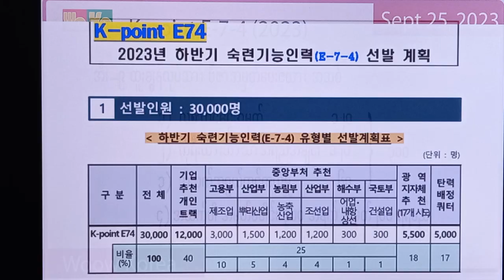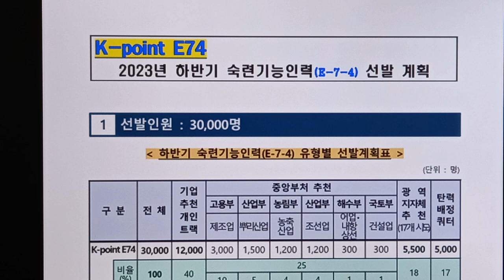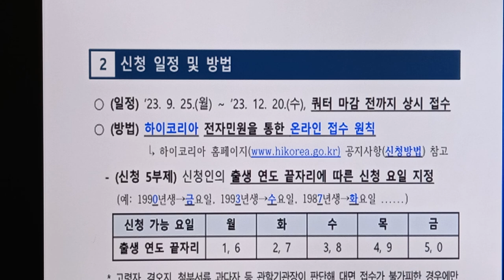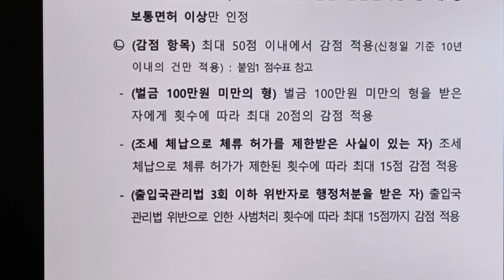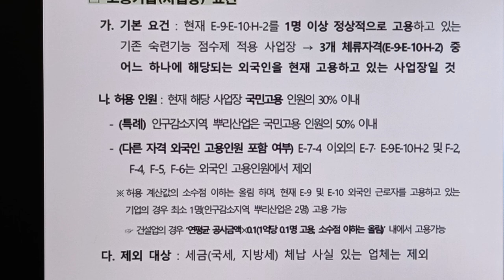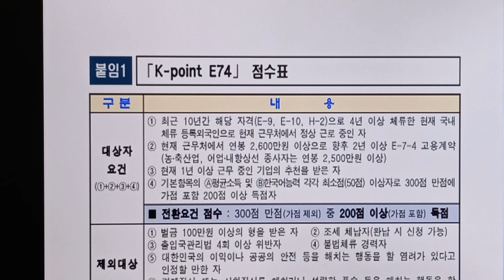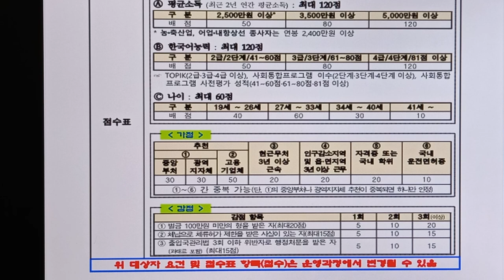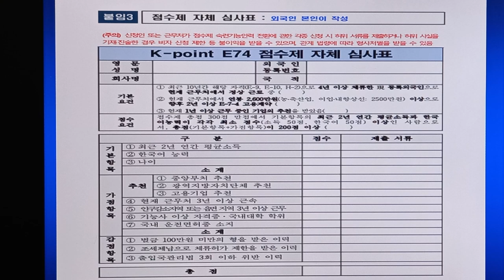20230925#K-Point E74 Selection Program 2023 (E-7-4 အမွတ္ေပးစနစ္အသစ္)